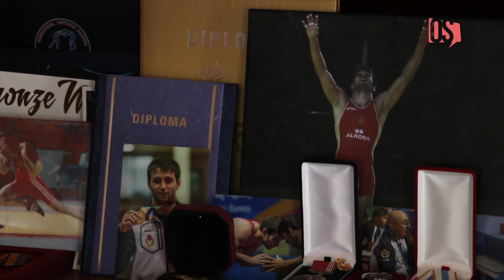Родители Сослана Рамонова делятся эмоциями после победы их сына на Олимпиаде в Рио